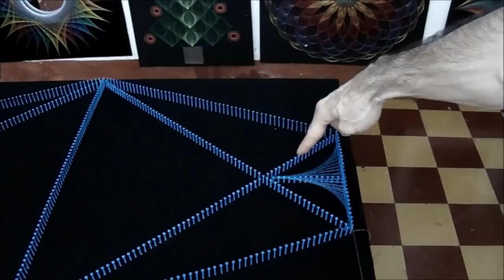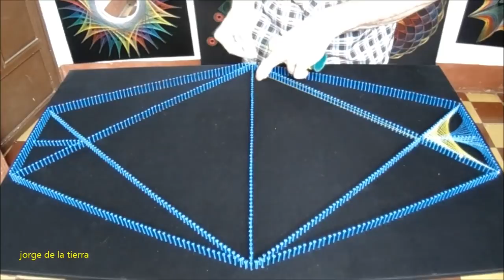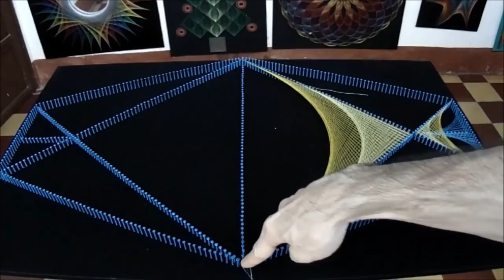string art dimensión geométrica por jorge de la tierra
string art dimensión geométrica  por jorge de la tierra primera parte
All my vieos are subtitle in english
 hiloramas cuadros con hilos tensados mandala
струнное искусство STRINGART ЧАСТЬ art de la corde
فن سلسلة